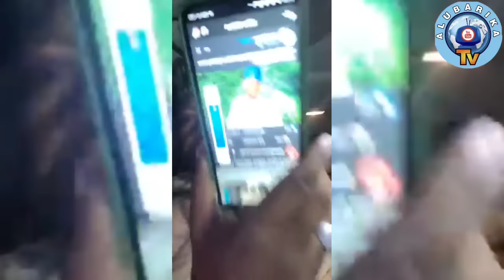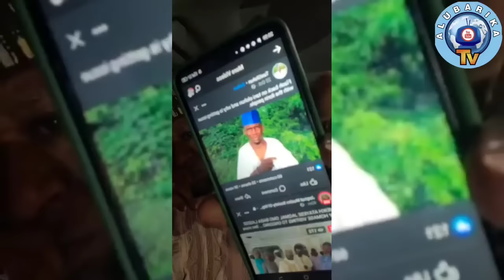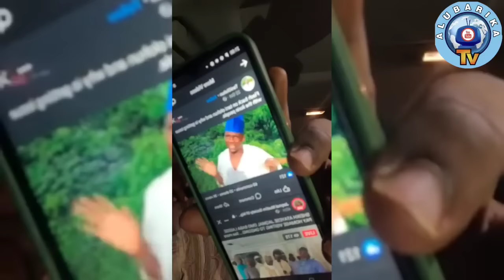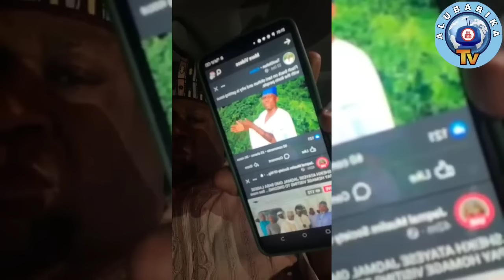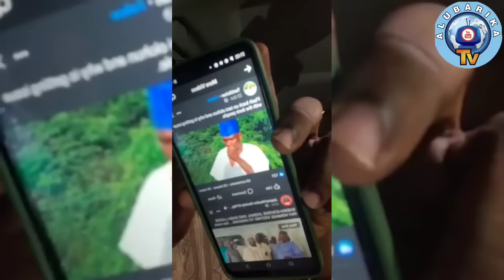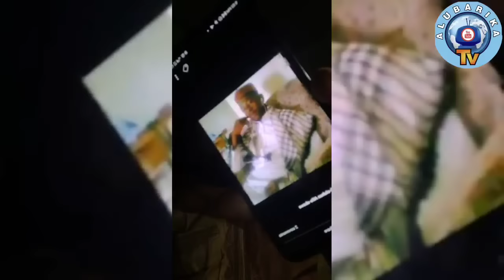EJO TANI OLOHUN TI KURO NI EJO OGO ILORIN TABI ALFA OKUTAGIDI OTIDI EJO MUSULUMI - AL-FULANI